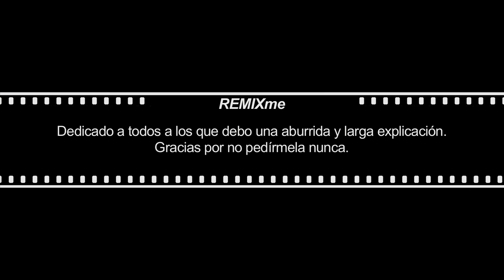IZAL: Dos discos que van contando sentimientos (REMIXme)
Esta es una mezcla con 67 fragmenrtos musicales de los dos primeros discos de IZAL: Magia & Efectos Especiales (2012) y Agujeros de Gusano (2013). Se trata de una forma moralmente legítima de expresar unos sentimientos con plabras de otros. Una práctica nada inovadora pese a estar aún mal vista por la industria que no acepta ningún cambio en las reglas del juego. Este ya no es un mundo de consumidores pasivos.

# REMIXme MusikVersion 1727 #

Con todos mis respetos y admiración. Y con las entradas de la gira de despedida en la mano. :)